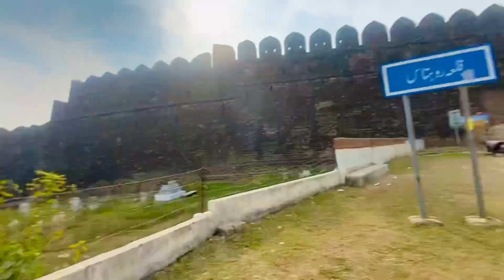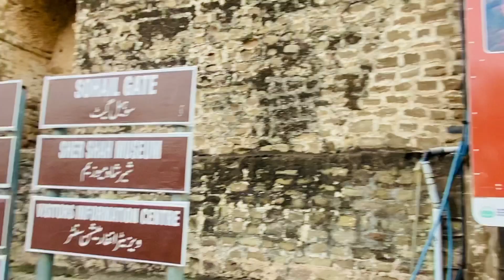The Most Beautiful Fort of Pakistan🕍/Rohtas Fort/Rohtas Fort Jhelum Pakistan🇵🇰/Qila Rohtas/